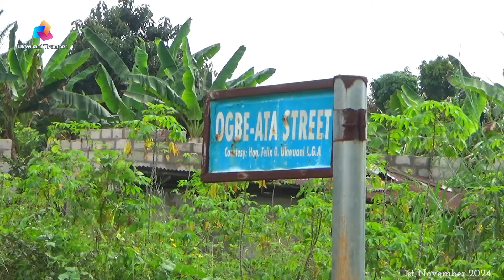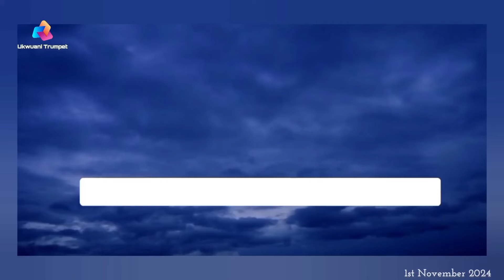Celebrating Heritage, Embracing Culture: Ukpalabor Ebedei Festival 2024